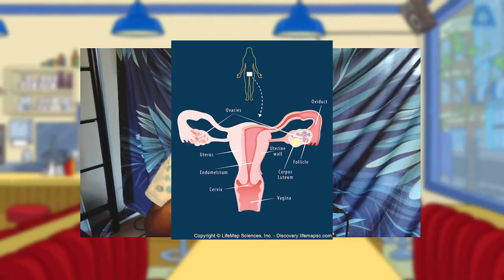It's the Belchies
Goonies NEVER say die!! And neither do the Belcher Kids!! Insert Burger Pun is BACK and today we talk about the Season 2 premiere The Belchies. Sometimes you gotta bang to freedom. Shoutout to Aqua Boogie and Questlove :)